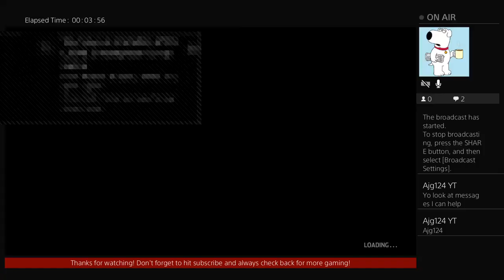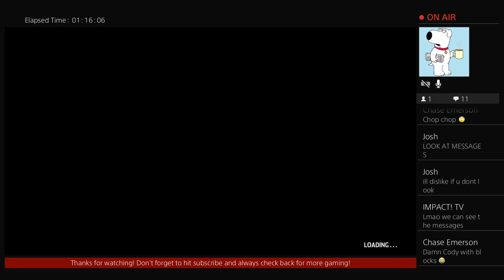Mitch Diamond & The Yankee Sons Elite Racing Series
A gaming channel with a little bit of everything! Dominated by sim-racing, we also stream Call of Duty, UFC3, Friday the 13th and more.

NASCAR HEAT 3 SCHEDULE

Venom Racing League - Monday nights at 7:15

Mitch Diamond & The Yankee Sons Elite Racing Series - Tuesday nights at 8:45

Pedal To The Medal Racing League - Sunday nights at 7:45

Impact Racing League - Thursday nights at 9 (Currently in off season)

ALL TIMES EASTERN

Twitter Tags
Chris Morse Jr (MorseJr24) - @ChrisMorseJr
Impact TV - @ImpactTV2019
IRL - @ImpactSimRacing